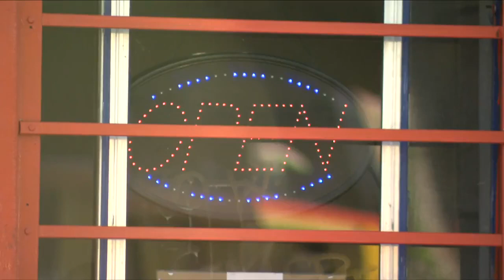Iconic Mexican restaurant reopens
After a drunken driver crashed into Taqueria Pico De Gallo last December, the restaurant was closed for almost a year.